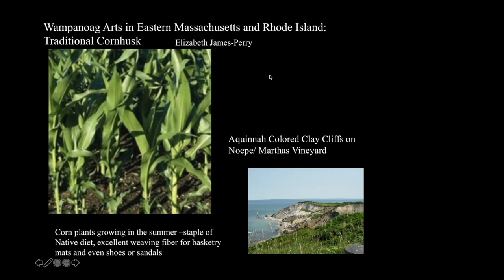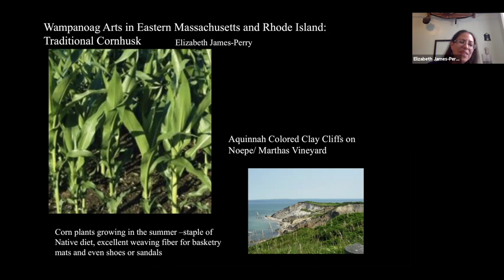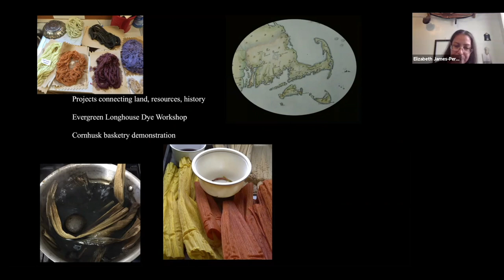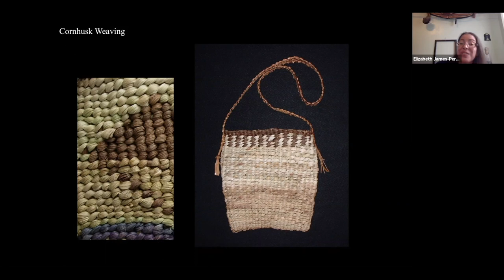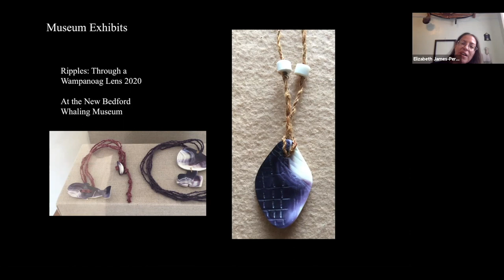Harvest Season Makers Workshop: Corn Husk Weaving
Elizabeth James-Perry leads us through a workshop exploring sustainable art inspired by native corn husk weaving. James-Perry is an enrolled member of the Wampanoag Tribe of Gay Head-Aquinnah. She has a long association with PEM and was a featured artist in the Native Fashion Now exhibition in 2015. The artist’s wampum jewelry (necklaces and earrings) are available in the Museum Shop.